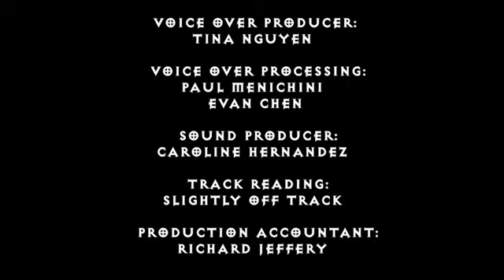Diablo III Wrath Animated Short